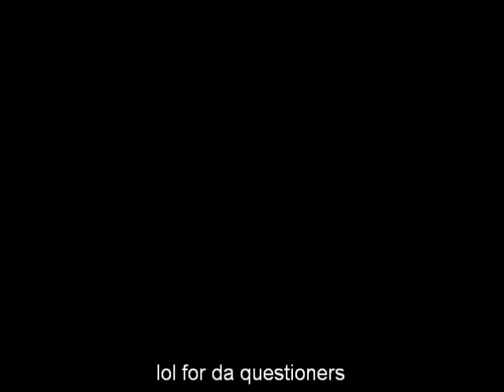we do 1 thing part 1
us being us